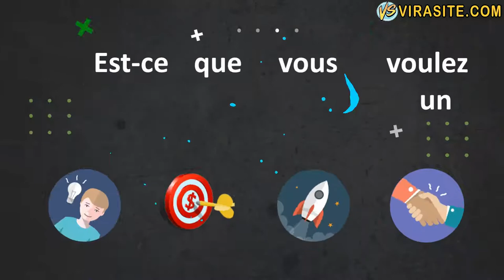Systeme. io, le clickfunnel Français.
Pour lancer et gérer une activité rentable en ligne, plusieurs outils sont à notre disposition parmi lesquels le système io.

Cette application SaaS est très efficace pour gérer une stratégie de marketing digital, ce qui est pratique pour se faire connaître et vendre ses produits ou services en ligne.

Au-delà de ses nombreux atouts, système io se place comme le principal concurrent d’autres applications SaaS populaires.

 Pour en savoir davantage sur cette plateforme, nous évoquerons certaines de ses fonctionnalités et ses atouts par rapport à la concurrence.